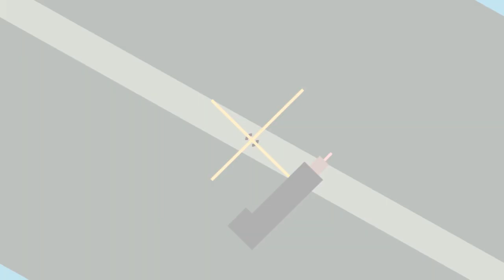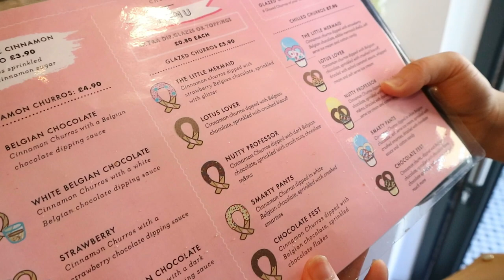THE KNOT CHURROS LONDON / INSTAGRAMMABLE CAFES IN LONDON /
hi guys here's my new vlog,i visit one of the instagrammable cafes in london the knot churros.

“HAVE A NICE DAY EVERYONE, AND GOD BLESS US ALL”